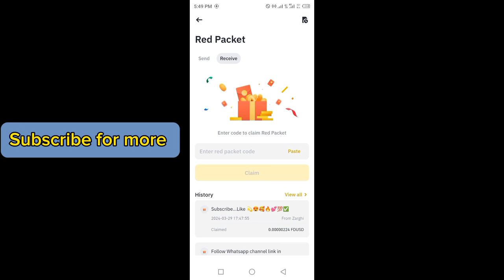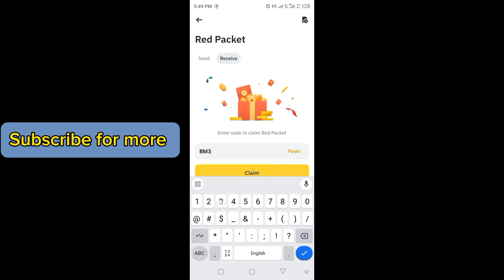Binance red packet code today | FDUSD RED Packets binance 30 MARCH 2024